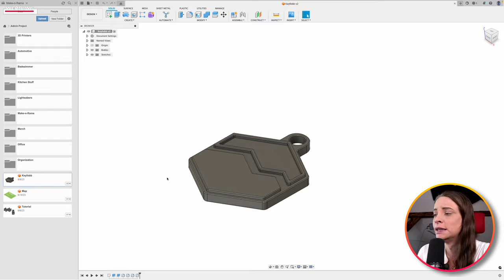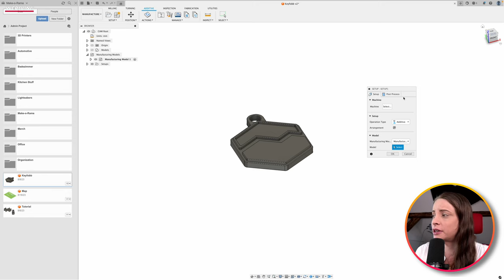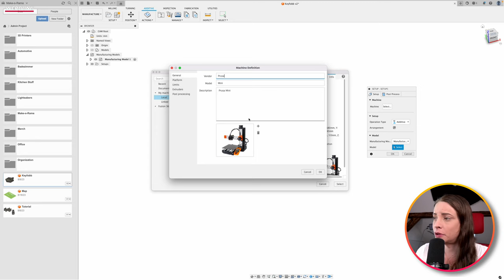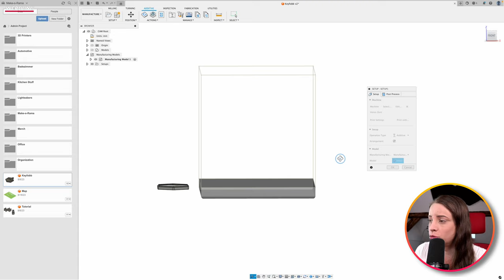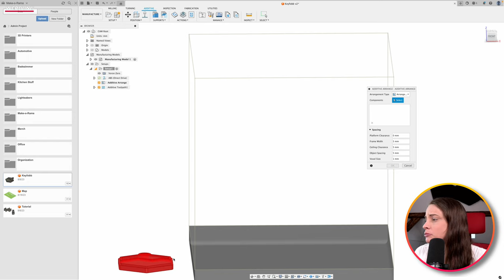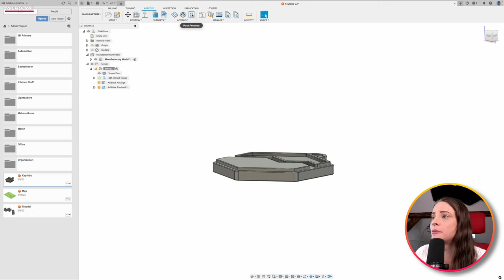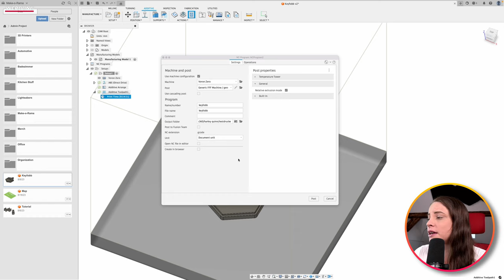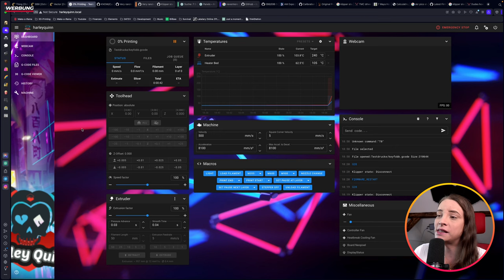Nutze Fusion 360 als ein Slicer Tutorial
Heute schauen wir uns an, wie man Fusion360 als Slicer einrichten und damit seine Kreationen direkt zum Drucker senden kann.